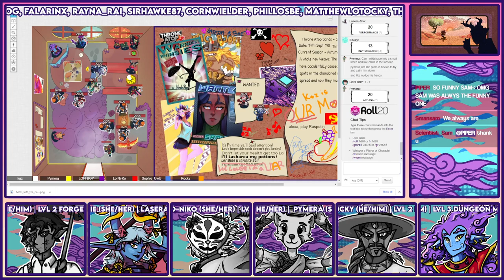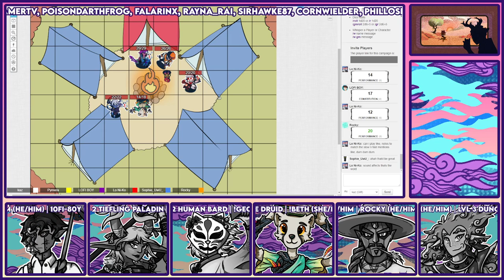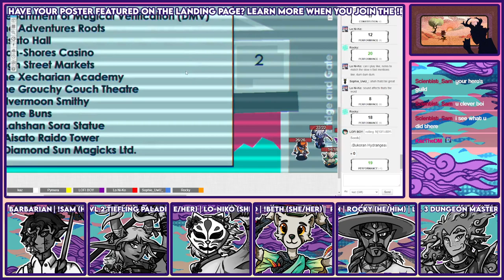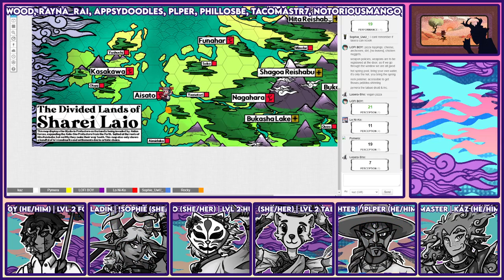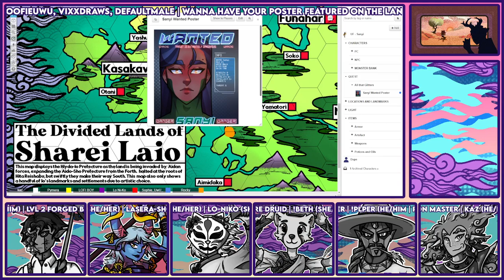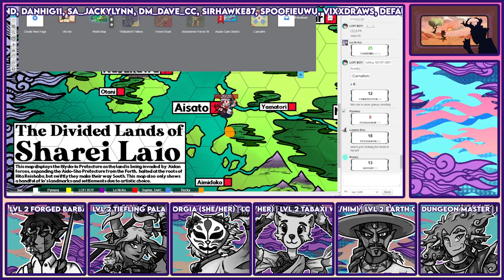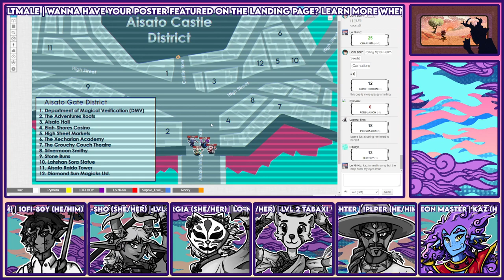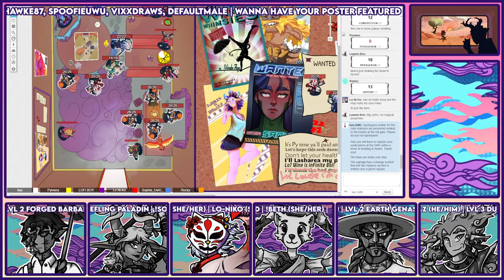[Throne Atop Sands] Session 8 - Aisato, the city with no Filling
Hop aboard the Sunset Rail and join our set of adventures on the third session of the [Throne Atop Sands] Homebrewed Dungeons N' Dragons 5e Campaign!